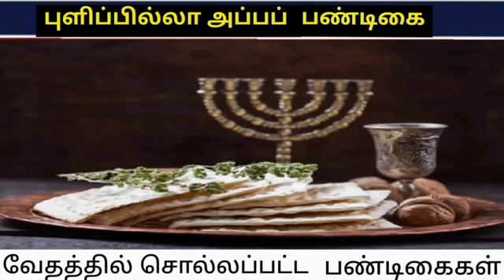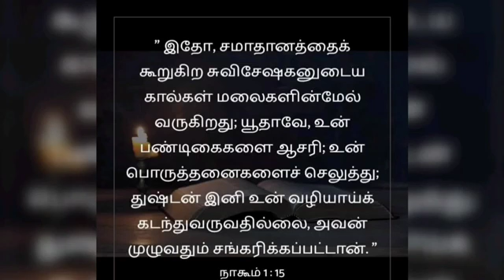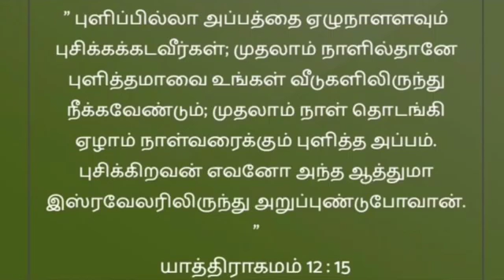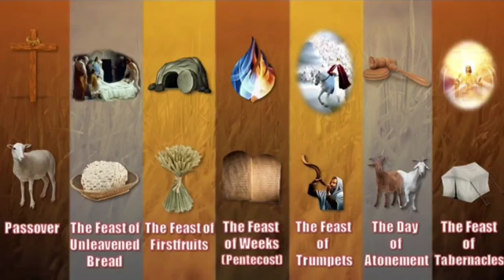2.unleavened bread festival//புளிப்பில்லா அப்பப் பண்டிகை//scs media#chandrasekaran#Live(audio)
2.unleavened bread festival//புளிப்பில்லா அப்பப் பண்டிகை//scs media#chandrasekaran#Live(audio)